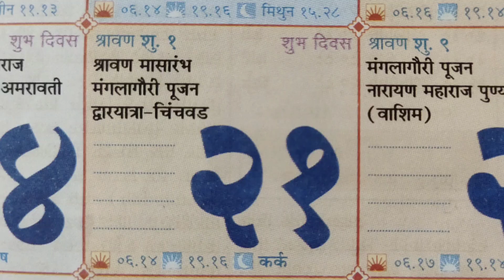श्रावण मास आरंभ Sawan special whatsapp status | mahakaal|mahadev|bholenath status | shiv ji status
whatsapp s